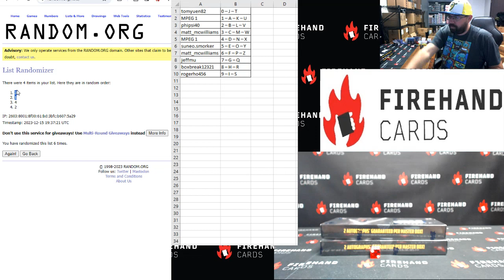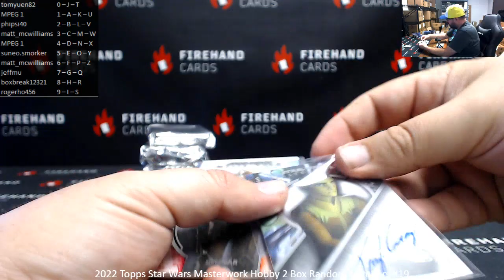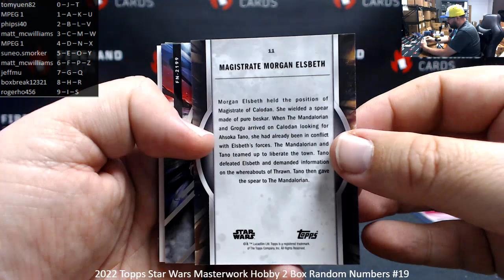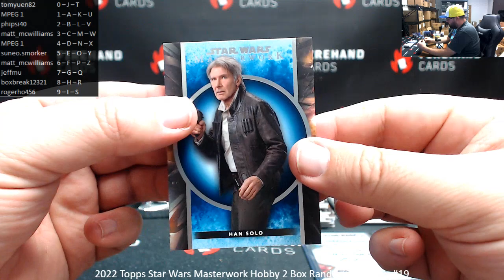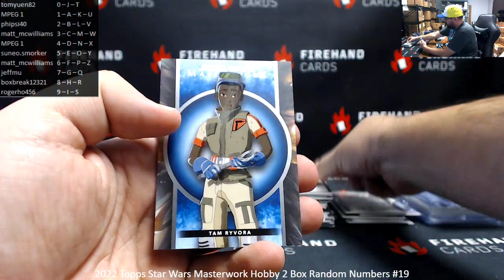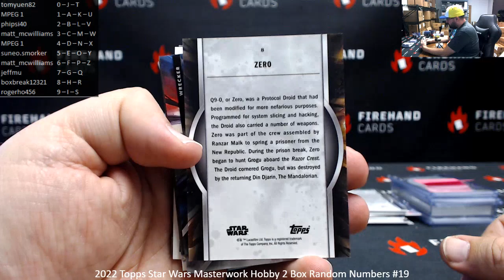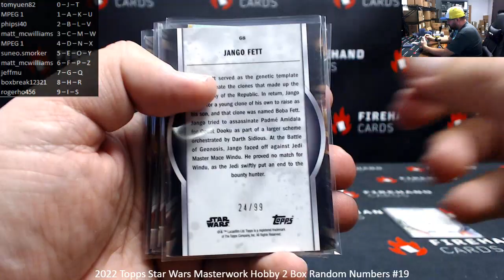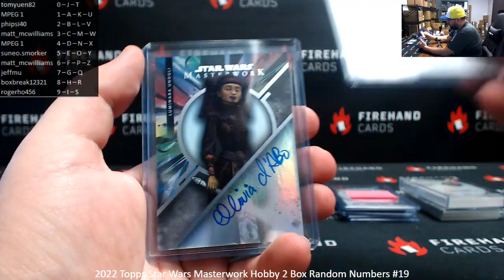12/15/2023 2022 Topps Star Wars Masterwork Hobby 2 Box Random Numbers #19